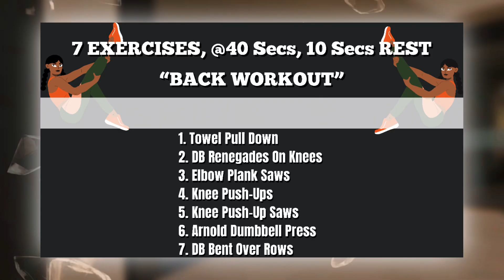LOSE BACK FAT IN 14 DAYS~Do This Everyday To Burn Back, Arms & Bra Bulge At Home.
LOSE BACK FAT IN 14 DAYS~BACK & BRA BULGE & ARMS EXERCISES In 9 Mins

Do this 5 days a week, you can use water bottles, kettle bells, hold ankle weights if you do not have dumbbells. Using weights helps a lot and for back, I always use weights.

Embark on your booty 🍑  journey

SHOP WHAT I USE;
✨Vaslanda Women Seamless Leggings
✨VOYJOY Women High Waist Biker Shorts Seamless
✨Ankle Weights
✨JVC Flats Wireless headphones
✨Whey Protein powder

MUSIC
1)
Track: Antrex - Dreamers (feat. Loé)
2)
3)
Track: Loreno Mayer, Edyra & Nickobella feat. Enya Angel - Fighting On Our Own

IMPORTANT:
Some of my video’s keywords, titles, and descriptions are made according to SEO best practices that maybe perceived as misleading or guaranteed results. Results vary from one person to another. Your health is very important, When doing my workout videos please be safe and consult professional health personnel to guide you.

You are beautiful, you are perfect, you are gorgeous, no one else is like you and that is the unique part about you.